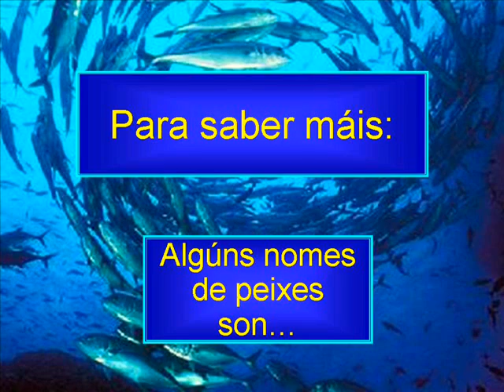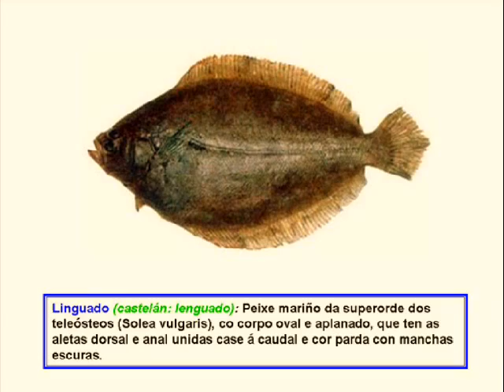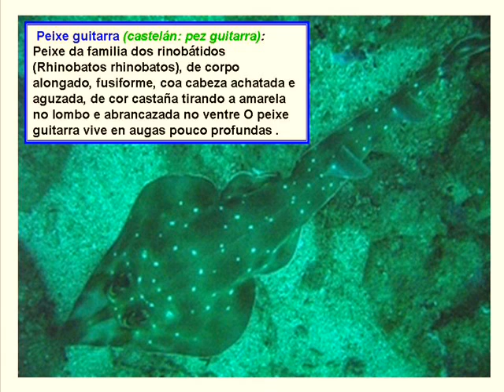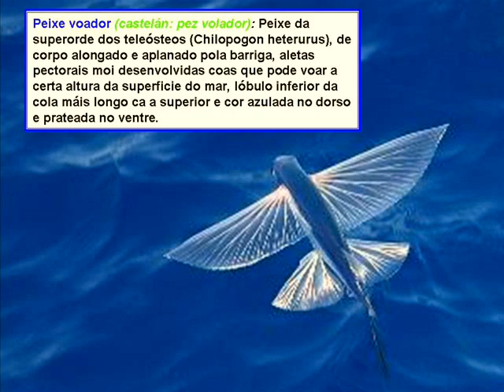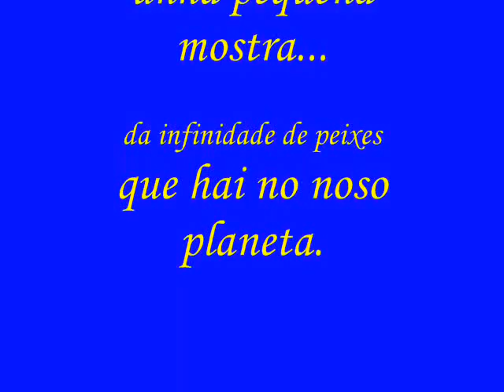Algúns nomes de peixes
Este vídeo contén o nome dalgúns peixes en galego, a súa tradución en castelán e unha pequena descrición de cada un deses peixes.